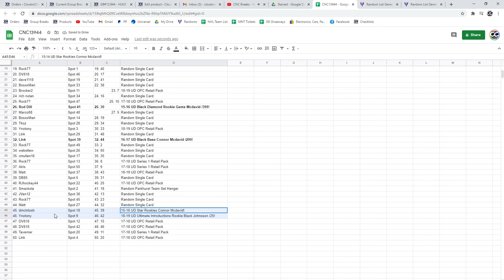C&C McDavid Black Diamond Rookie Chancer Break - C&C GB #13,944